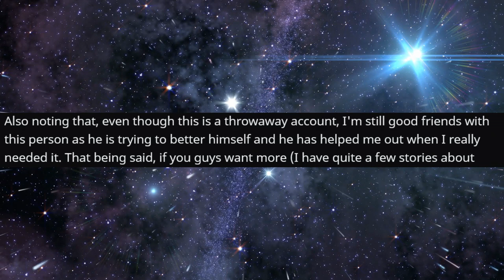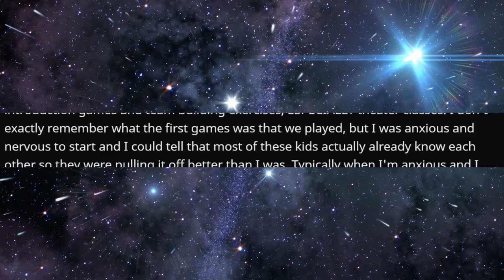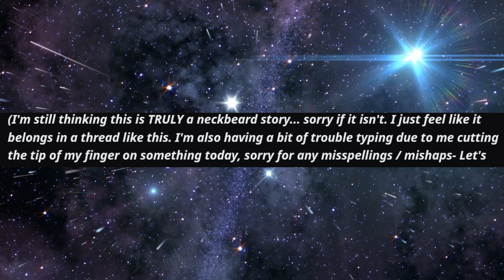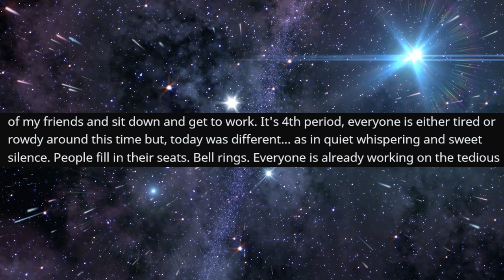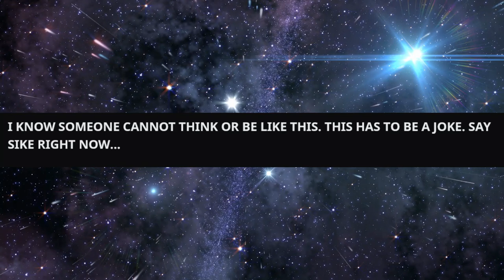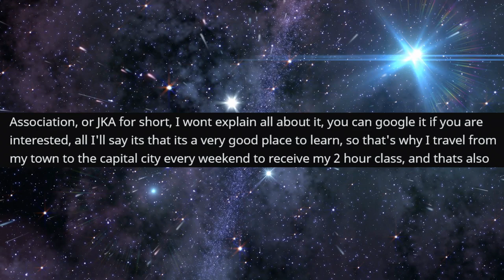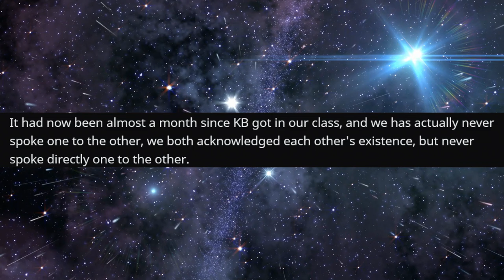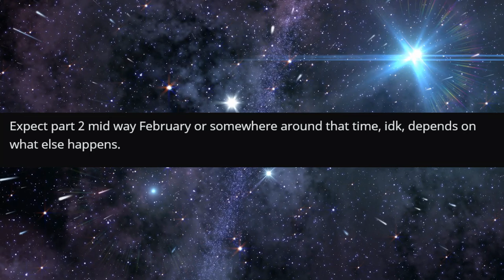r/TalesofNeckbeards - "No" Means No